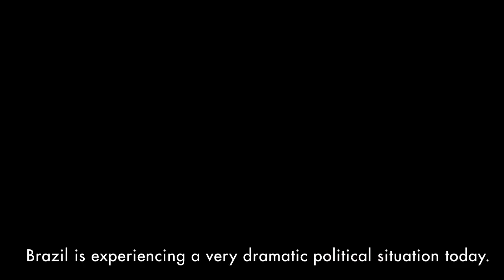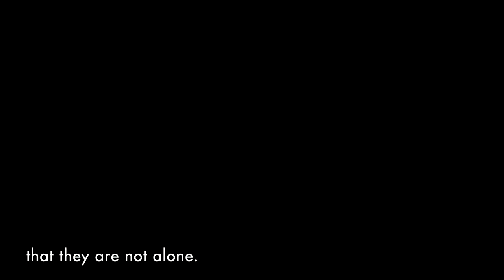Monica Benicio, widow of murdered Rio city councillor, Marielle Franco, vows to keep fighting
A year after the murder of Rio Council member, Marielle Franco, her widow brings the struggle of Brazil’s marginalized groups and human rights defenders to the Human Rights Council in Geneva.